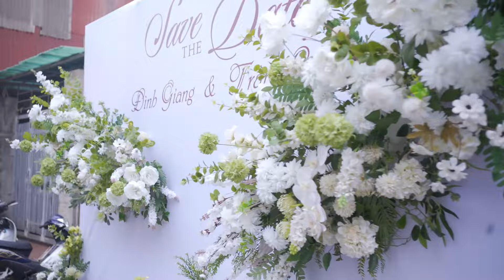Lễ Ăn Hỏi Đình Giang - Trần Linh con trai bà Nhiều ( Đồng Văn - Yên Lạc - Vĩnh Phúc )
♥_THANK YOU_♥